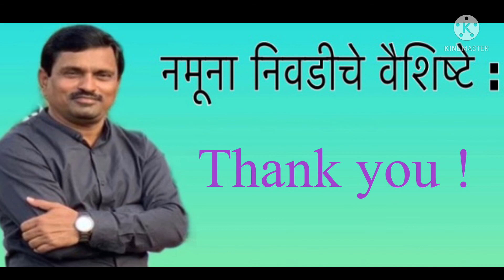Sampling Method I Characteristics of Sampling | Soc I Research Methodology I Sociology | BA| MA| NET